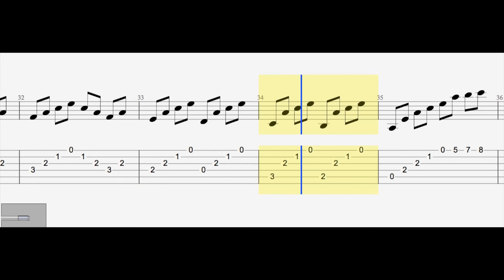PINK FLOYD - Is There Anybody Out There? (TABS)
- Струны и аксессуары для гитары 💪

Алексей Обечайка (Alex Obechaika)

Кто из нас не знает известную на весь мир группу Pink Floyd? В 1979 году группа выпустила концептуальный двойной альбом «The Wall» (Стена). Альбом занимает третье место в списке самых продаваемых в истории альбомов в США.

Сегодня я предлагаю вам выучить одну из композиций этого альбома, под названием «Is There Anybody Out There?».